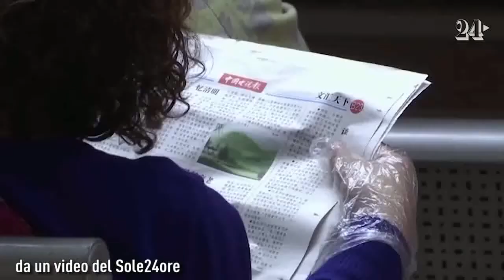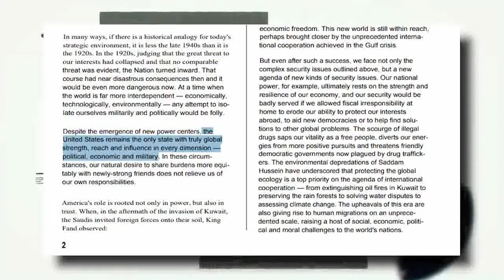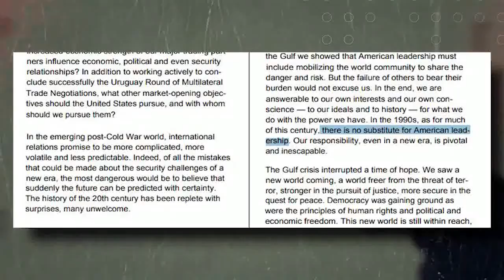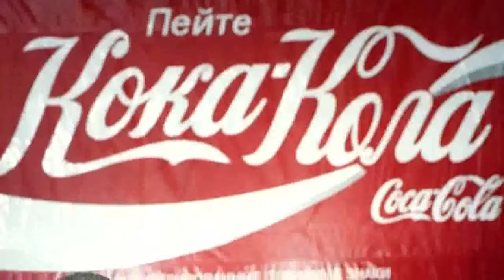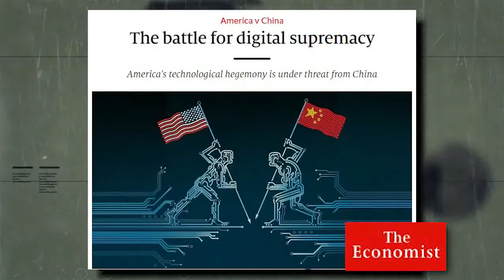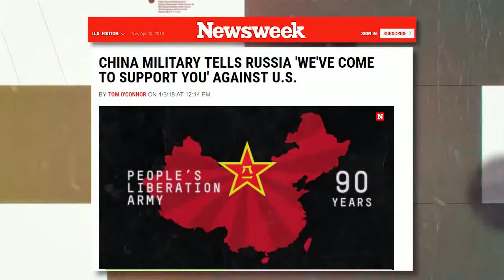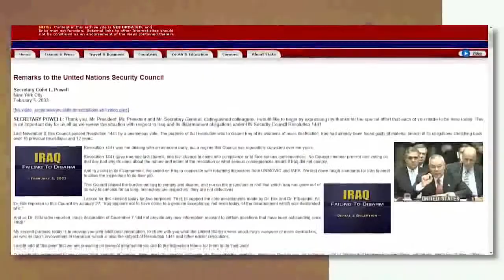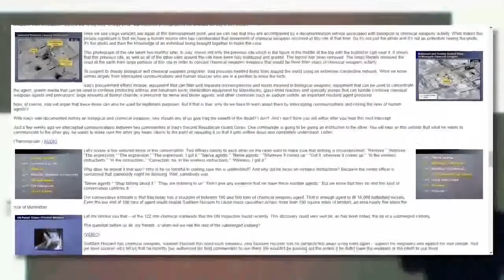L'impero americano. La dissoluzione dell'egemonia a stelle e strisce.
La guerra dei dazi di Trump nei confronti della Cina. La risposta delle altre potenze mondiali all'egemonia USA.